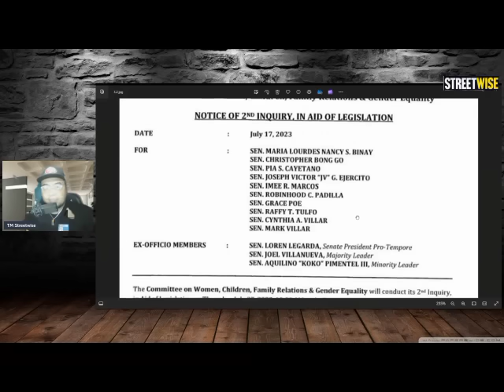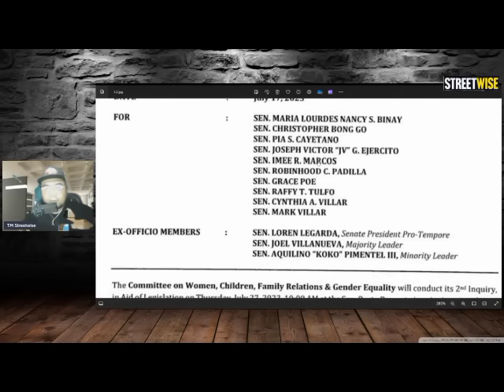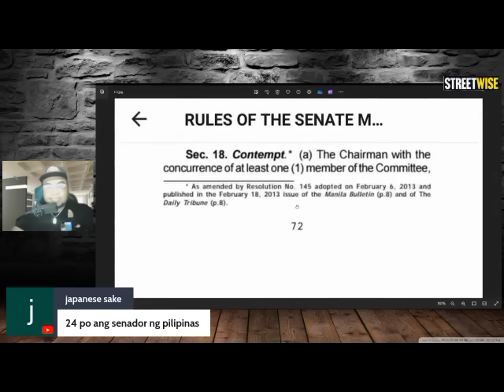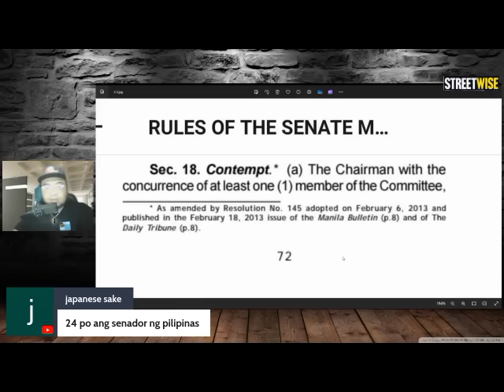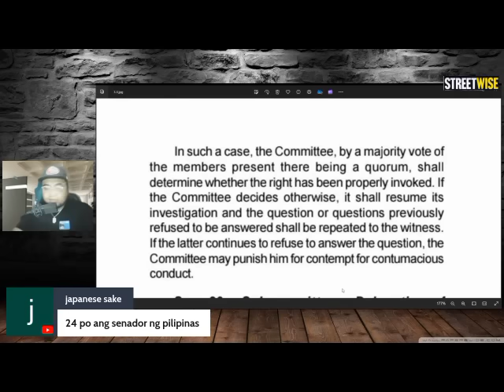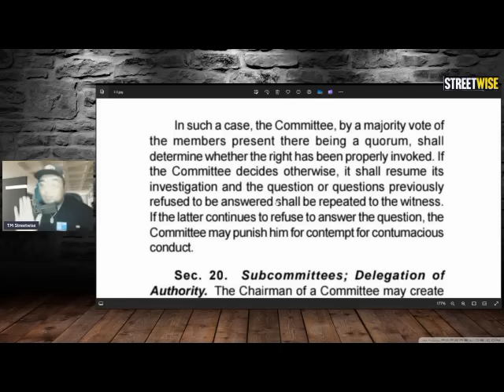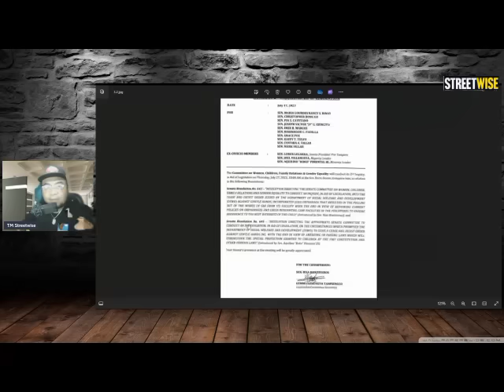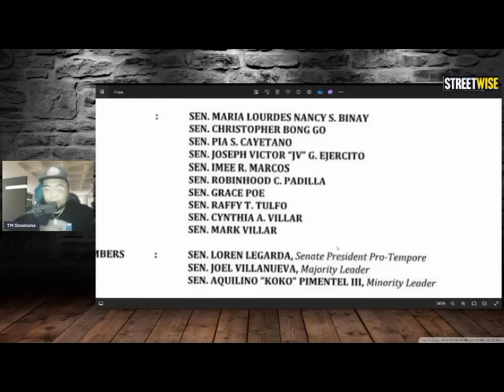4 BOTO NALANG ANG KULANG, PARA HINDI ARESTUHIN SI QUIBOLOY.